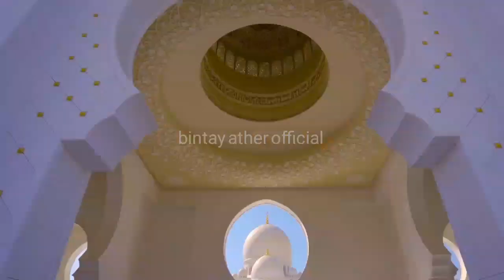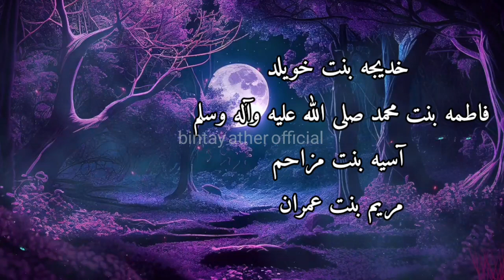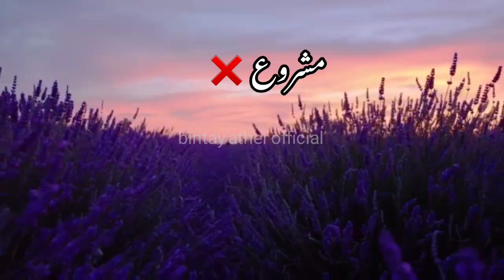Hazrat Khadija Tul Qubra رضی الل٘ہ عنھا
Topic Cover.
Hazrat Khadija Tul Qubra رضی الل٘ہ عنھا  ki seert o kirdar or shan o maqam

All content shown on this channel is created by bintay ather. All rights of the video production are reserved for bintay ather official Channel. You are not allowed to re-upload our video again on any platform without our permission, if you will do this,
we will surely claim copyright for every upload. You can only share these beautiful videos.